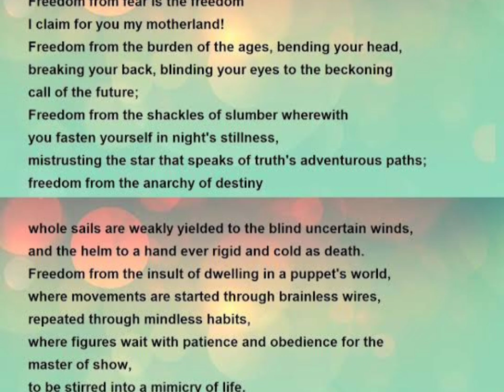English poem by Rabindranath Tagore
Poem By Rabindranath Tagore